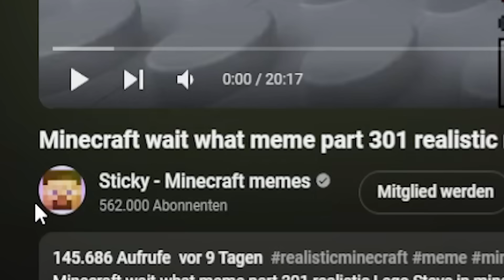Paluten REAGIERT auf ULTRA REALISTISCHES Minecraft LEGO (Minecraft Memes)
Ich reagiere auf: @StickyMemes